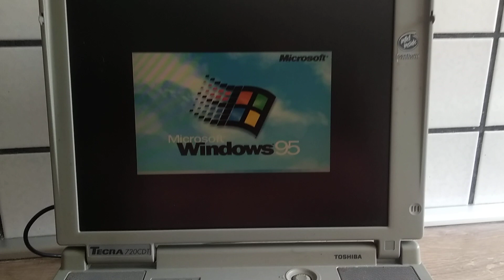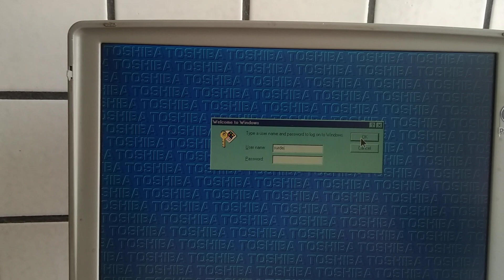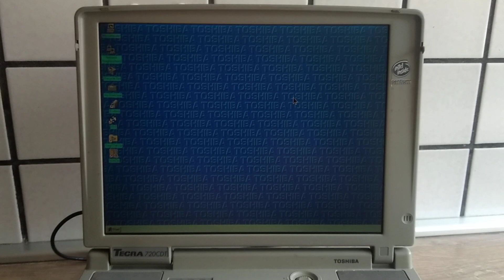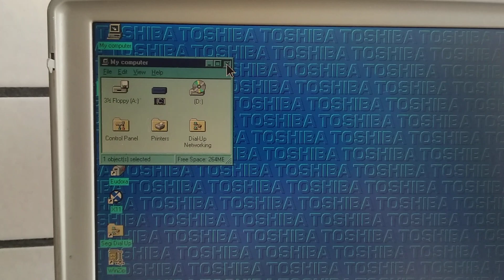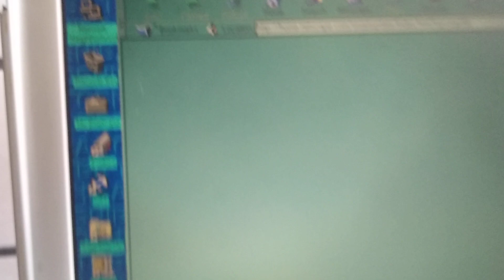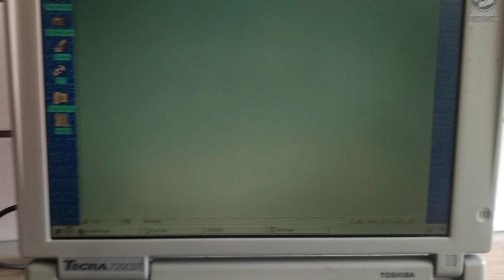Pentium® TOSHIBA TEGRA 720CDT Notebook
For sale in Ebay.com Item ID: 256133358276